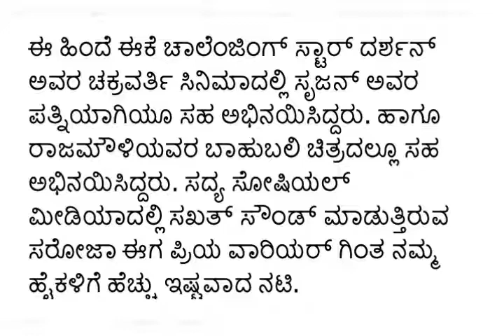ಟಗರು ಚಿತ್ರದ ಸರೋಜ ಬಗ್ಗೆ ನಿಮಗೆಷ್ಟು ಗೊತ್ತು || Tagaru in saroja